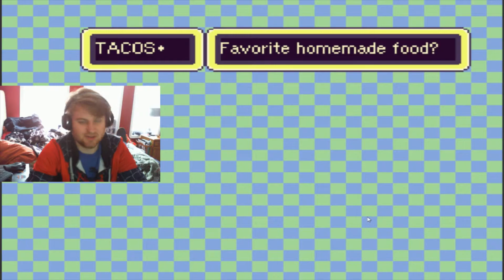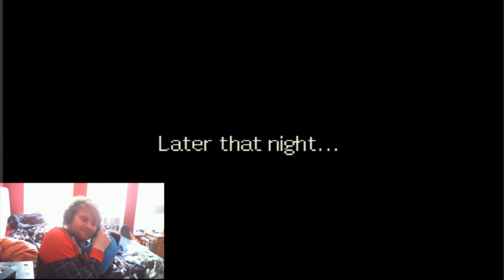WHERE ARE WE GOING | earthbound #1